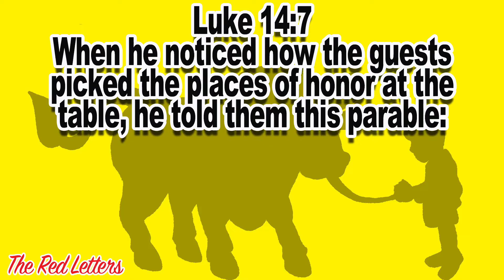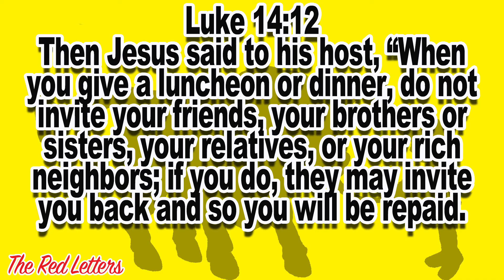Springfield CoB Message of the Week: The Red Letters: What's Really Important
In today's passage, Luke 14:1-14 Jesus shows us what's really important. I'll give you a hint, to him, it's you! Watch to find out more.